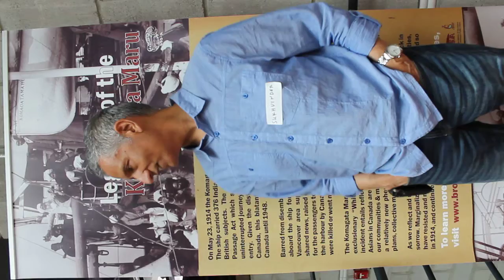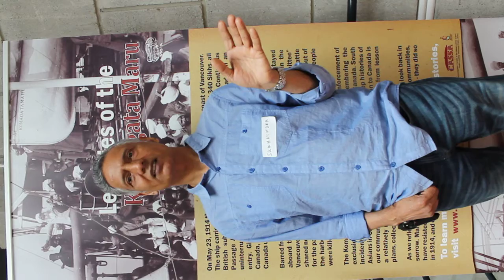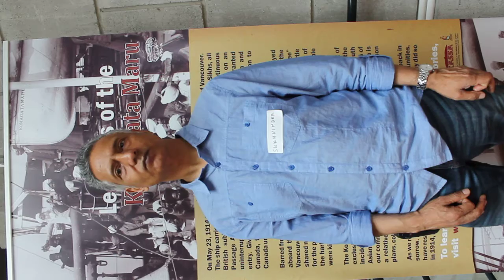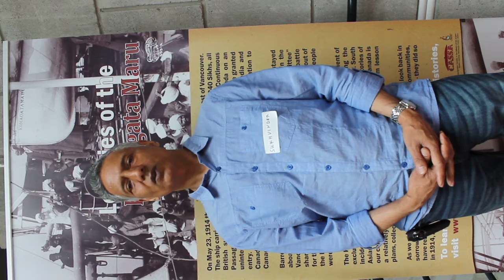Sukhvinder Johl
Sukhvinder Johl, National Representative of the Canadian Auto Workers Union speaks to Krittika Ghosh and Zohra Goawalla of the Brown Canada Project about his experience in labour activism, and the importance of sharing South Asian histories in Canada